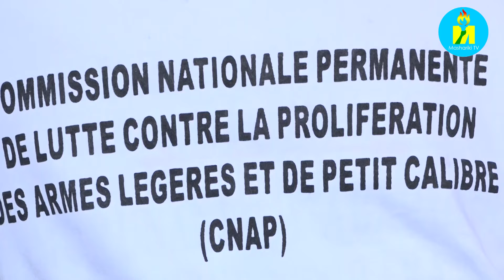Mbega amategeko agenga gutunga, kugura no kugurisha ibigwanisho avuga iki mu Burundi?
Burundi: Igihugu kirafise uburenganzira bwo kugura ibirwanisho kuko nico kijejwe gucungera umutekano w'abenegihugu baco ariko bigakorwa hisunzwe amategeko ariko Reta igacungera ko hataba igwirirana n'ihanahanwa ry'ibirwanisho bito bito ku babitunze badafise uburenganzira nk'uko tubishikirizwa na Gen. de Police Generose Ngendanganya arongoye umurwi wamaho ujejwe kurwanya igwirirana ry'ibirwanisho bito bito bicira umuriro ku babitunze batabifitiye uburenganzira CNAP.